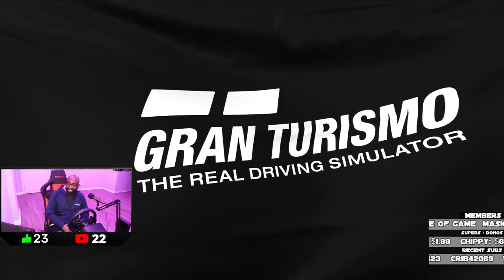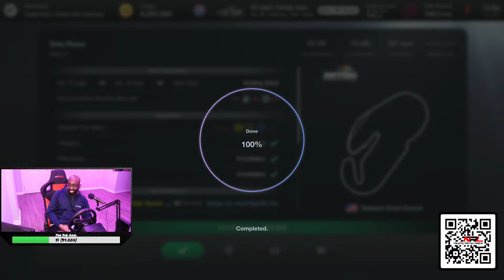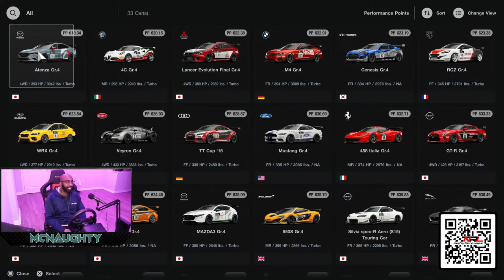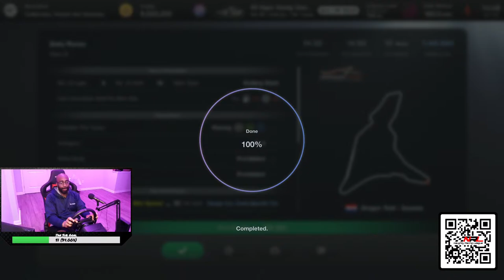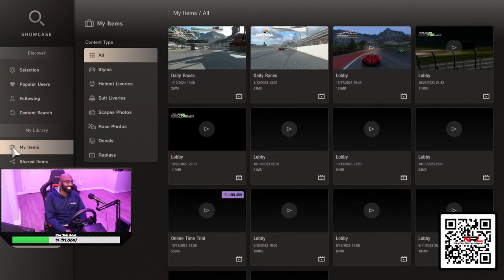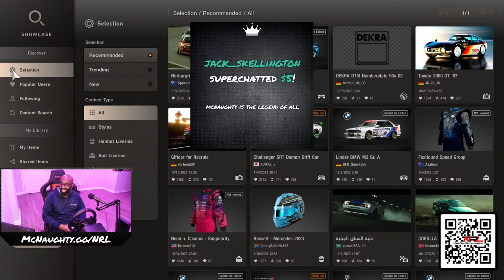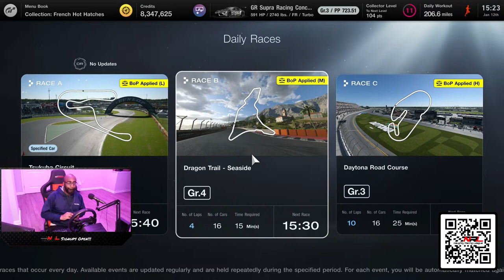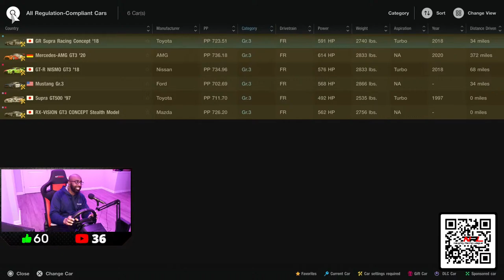Gran Turismo 7 LIVE: Death Chicane Action (Maybe) and Manu Prep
Livery by: Laiang61

Consider becoming a member as well!

My Streaming Gear:
➡ Sceptre 32 inch QHD IPS Monitor HDR400
➡ Kaiess 10.2" Selfie Ring Light with 65" Adjustable Tripod Stand & Phone Holder
➡ NBPOWER 1080P 60FPS Streaming Webcam
➡ Next Level Racing GT Lite Cockpit
➡ Sensyne 62" Phone Tripod
➡ Atolla Powered USB 3.0 Hub
➡ Honeywell Quiet Set Fan
➡ SAMSON Q2U Dynamic Mic
➡ Sony MDRXB55AP Headphones
➡ Single Mount Monitor Stand